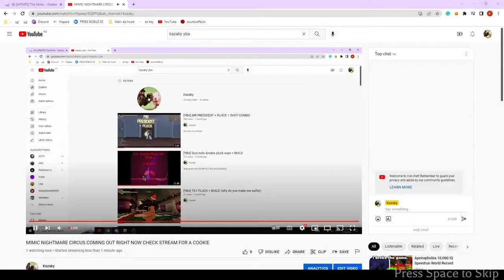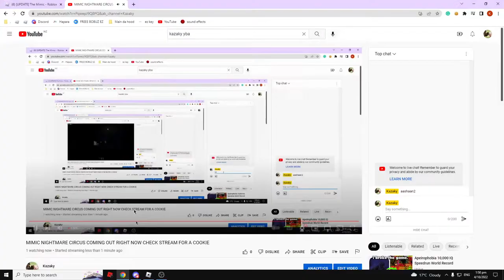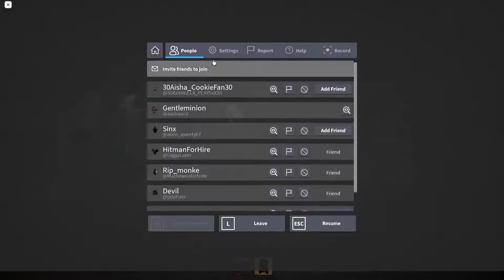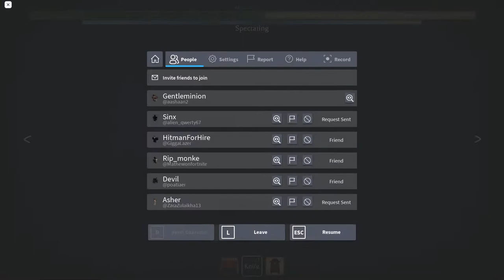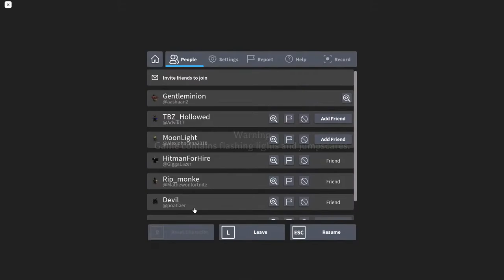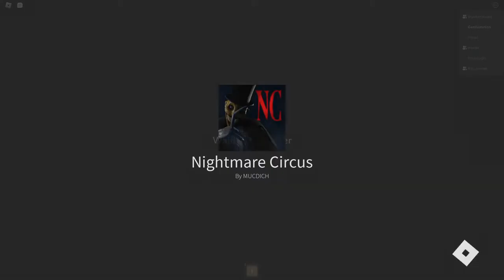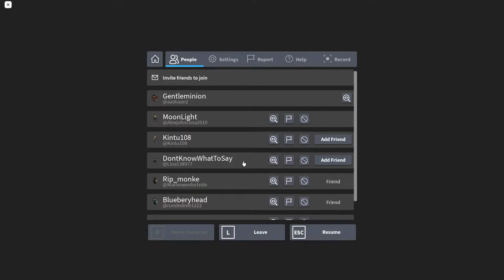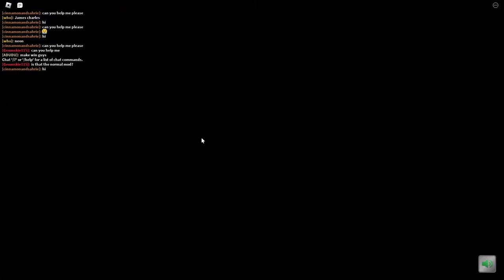MIMIC NIGHTMARE CIRCUS COMING OUT RIGHT NOW CHECK STREAM FOR A COOKIE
My roblox is aashaan2. (gimme robux)